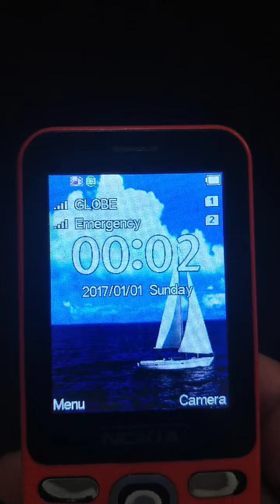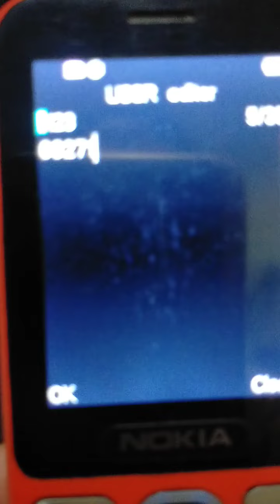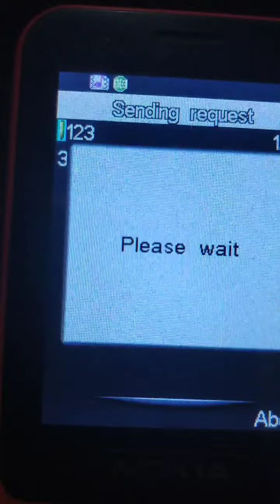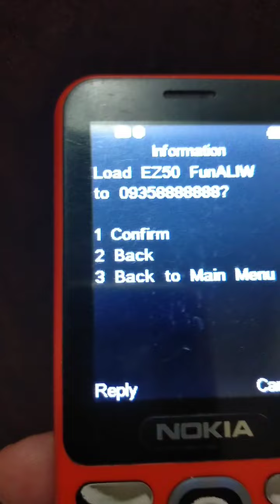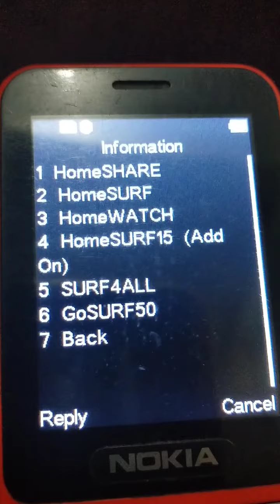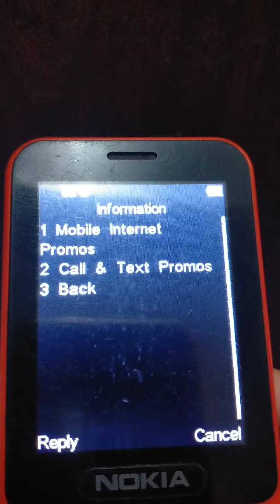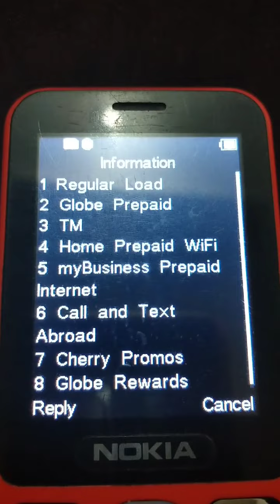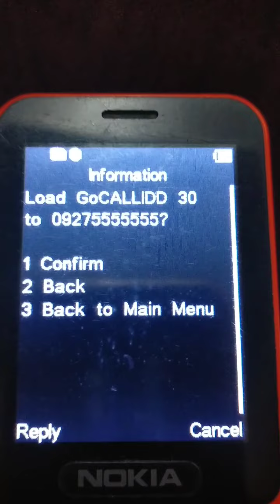Pano magload sa Globe at TM gamit Ang Globe Retailer sim